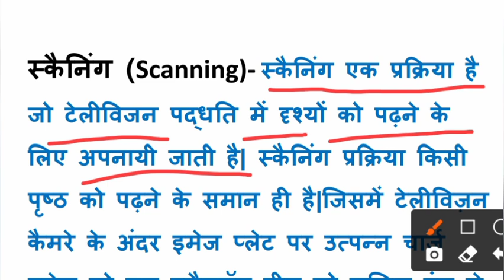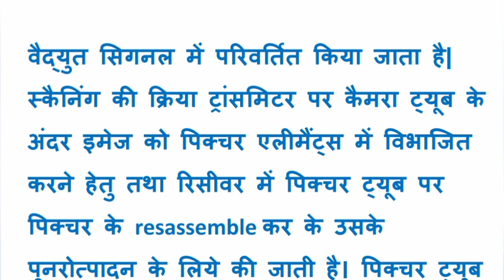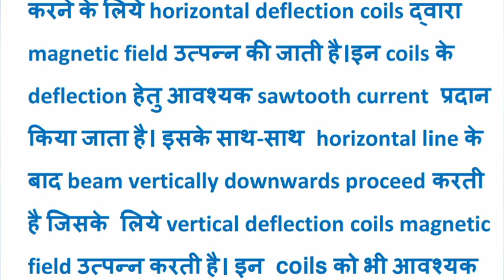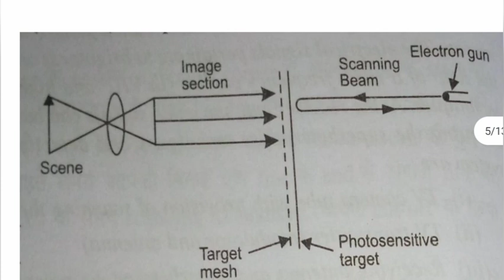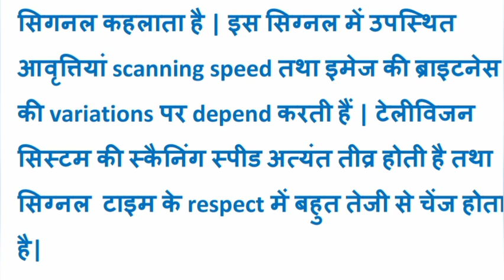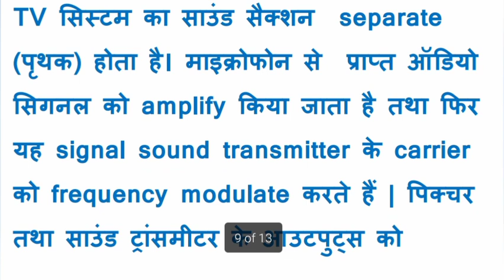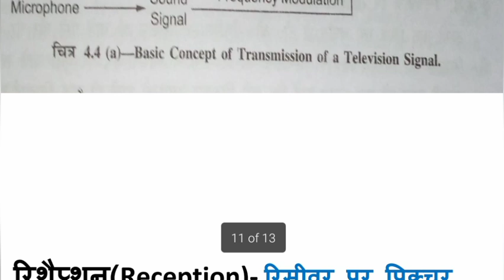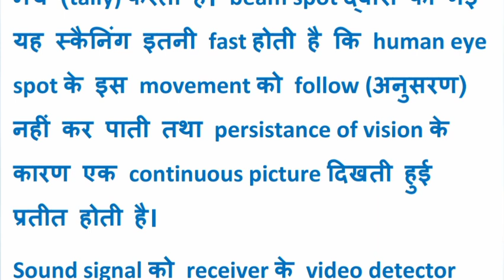Consumer electronics lecture in hindi || introduction to television communication lecture